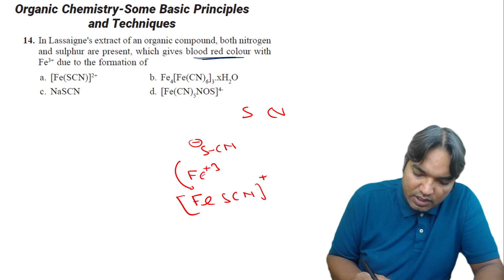In Lassaigne's extract of an organic compound, both nitrogenand sulphur are present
In Lassaigne's extract of an organic compound, both nitrogen
and sulphur are present, which gives blood red colour with
Fe3+ due to the formation of
a.  [Fe(SCN)]2+      b. Fe4 [Fe(CN)6]3.xH2O
c. NaSCN                d. [Fe(CN)5 NOS]4-

Ans:-(a)
 Sol:- In case, nitrogen and sulphur both are present in an
organic compound, sodium thiocyanate is formed.
Na + C + N + S → NaSCN
Which further reacts as:
Fe3+ + SCN– → [Fe(SCN)]2+
                           (Blood red color)

🔬 Get ready to unlock the secrets of Organic Chemistry as we tackle a previous year question from NEET 2023! 🌿 In this engaging video, I dive deep into the fundamentals of Organic Chemistry, providing a comprehensive explanation of the question and breaking down each concept with clarity. From functional groups to chemical reactions, we'll cover it all! 💡 Whether you're aiming for top scores or seeking a deeper understanding, this video is your ultimate guide to mastering Organic Chemistry Basics for NEET.

🚀 Elevate your NEET 2024 preparation to new heights! Hit play now and let's embark on an organic journey together! 💥

🔍 What You'll Learn:

Understanding Functional Groups
Exploring Chemical Reactions
Unraveling Organic Compounds
Proven Problem-Solving Strategies

🔔 Don't miss out on future NEET 2024 prep videos!